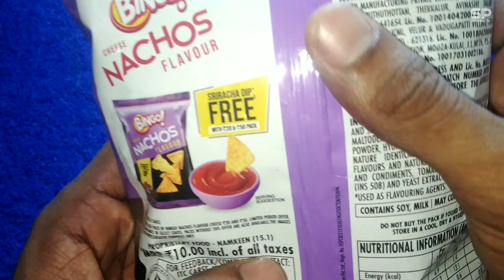Bingo Nachos cheese flavour